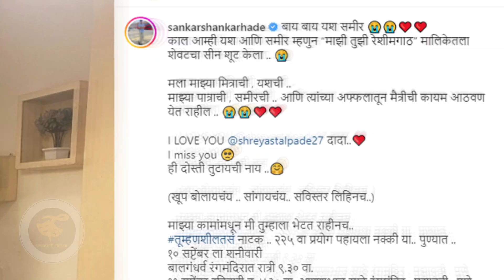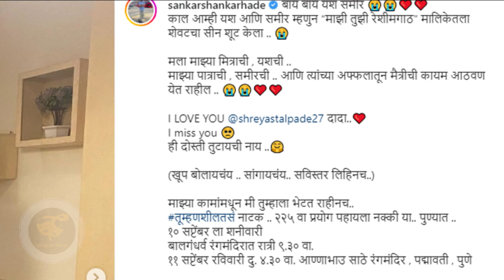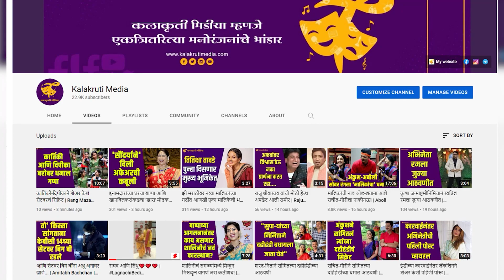पोस्ट पाहून चाहतेही झाले भावनिक | Mazhi Tuzhi Reshimgath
सध्या 'झी मराठी' वाहिनीवर अनेक नव्या मालिका प्रेक्षकांच्या भेटीला येत आहे. त्यामुळे बऱ्याच जुन्या मालिका प्रेक्षकांचा निरोप घेत असलेल्या पहायला मिळतंय. दरम्यान, 'माझी तुझी रेशीमगाठ' ही मालिकाही लवकरच प्रेक्षकांचा निरोप घेणार असल्याची माहिती समोर आली आहे. मालिकेतील समीर म्हणजेच संकर्षण क-हाडेची एक पोस्ट चर्चेत आली आहे.